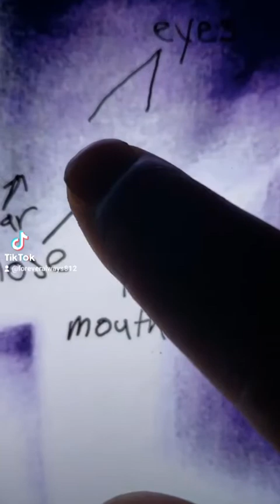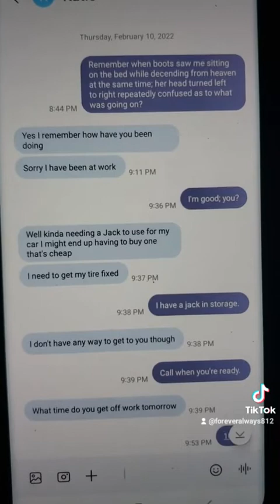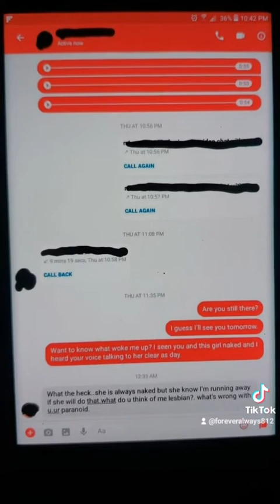See GOD face to face.